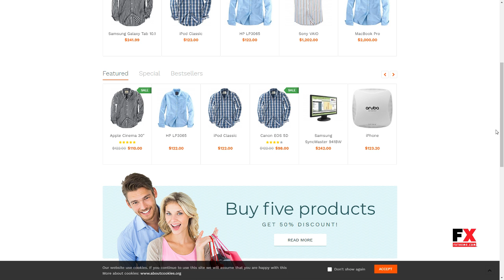Xpresso - Responsive Multipurpose Opencart Theme Arlo Dusty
Software Version OpenCart 3.0.2.x, OpenCart 2.3.0.x, OpenCart 2.2.0.x, OpenCart 2.1.x, OpenCart 2.0.x

 Columns 3

 Layout Responsive

 Tags computer, ecommerce, exclusive, multipurpose, powerfull, sport, store, tools, toy